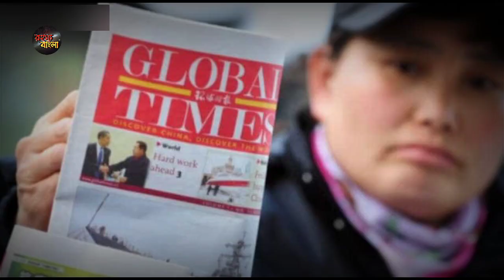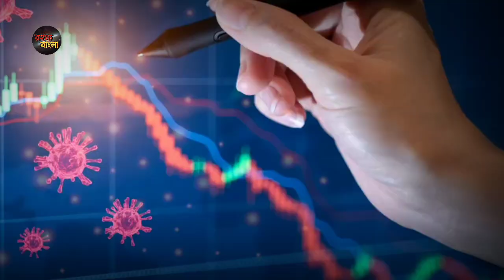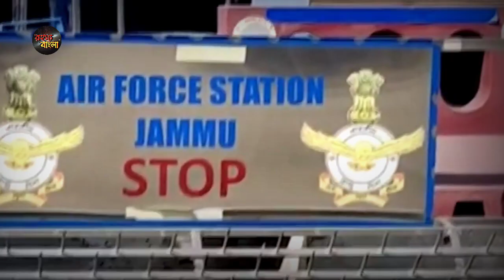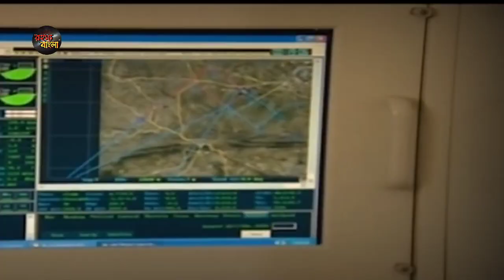ব্যাক-টু-ব্যাক অ্যাকশন মোডে ভারত//যা দেখে চরম ঝাল লাগছে চীনের